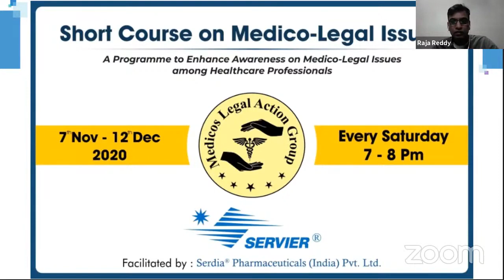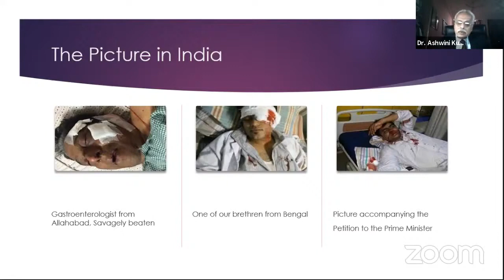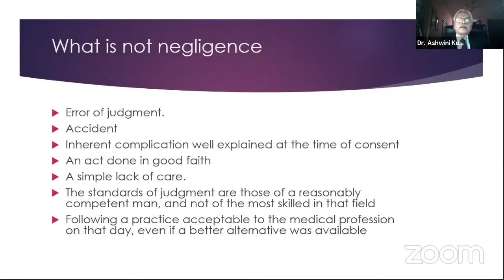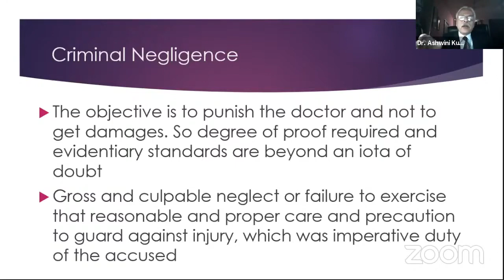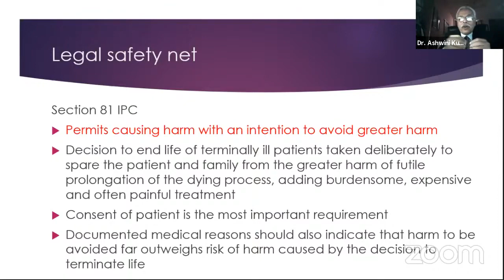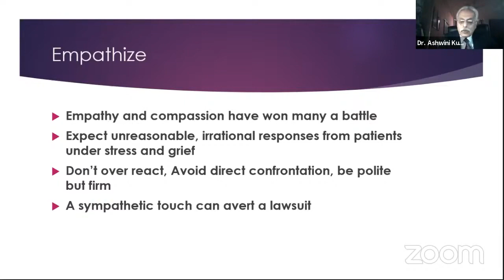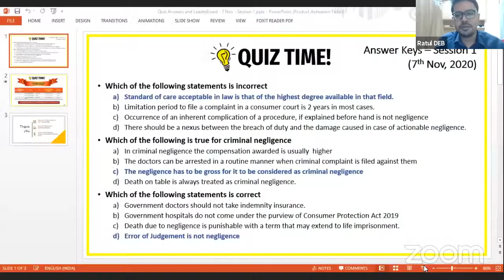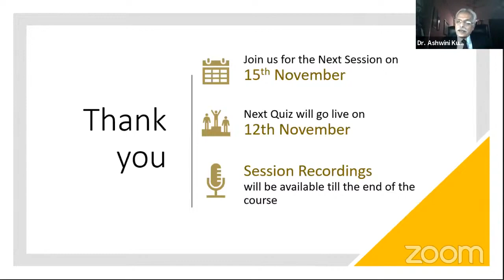Primer on medicolegal issues MLAG short course Dr Ashwini Setya Speaker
Legal
healthcare
consumer
Medicos Legal Action Group (MLAG)
court
medicine